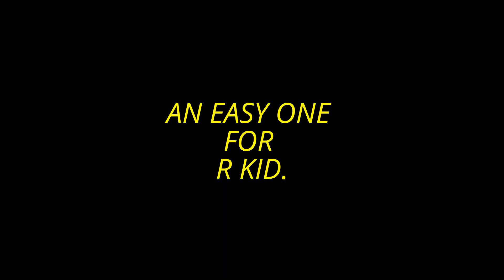AN EASY ONE FOR R KID.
Our Joe is only 73 and he wants to get back into camping, he last camped when he was 12 with the scouts lol, I had to find an easy  one for him so that`s why we ended up there,  we had a great laugh lovely weather and the best brecky on the East Coast , Cheers Joe.